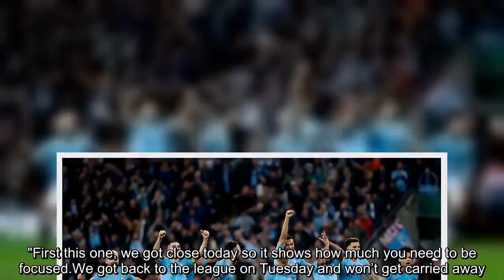Vincent Kompany explains Man City priority after Carabao Cup win over Chelsea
Vincent Kompany says Manchester City will not let themselves 'get carried away' after lifting a second consecutive Carabao Cup trophy. Raheem Sterling was the hero in a 4-3 penalty shoot-out win at Wembley as the Blues secured the first of a possible four trophies this season. City are a point adrift of Liverpool in the Premier League and secured a 3-2 comeback win in the first leg of their Champions League round-of-16 tie with Schalke on Wednesday. A trip to Swansea awaits in the FA Cup quarter-final but Kompany, who came on at half-time at Wembley for the injured Aymeric Laporte, says City's focus remains on each coming game. "It’s never a habit," Kompany said after lifting City's fourth League Cup in six seasons. "It’s a difficult job to win, the whole team from the young guys at the start of the competition. "First this one, we got close today so it shows how much you need to be focused.We got back to the league on Tuesday and won’t get carried away. " Kompany has been hampered by injuries this season, featuring in just two of City's last 11 Premier League games, and the Blues captain says he will always be available when called upon by Guardiola. "I’m always ready," he said."I didn’t train lot before this game.I got thrown in but I’m so happy to be able to achieve these things with the wonderful club.